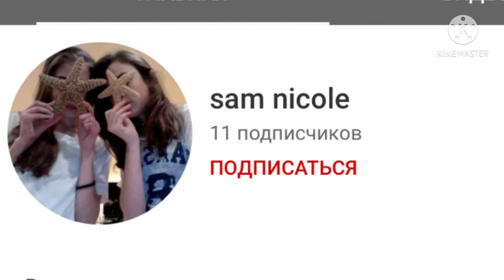But if you close your eyes... (Sam Nicole Edition)